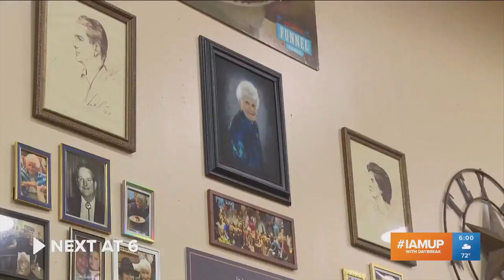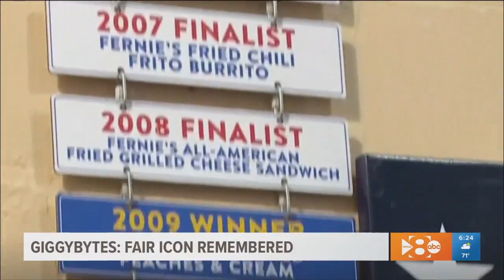Fair icon Fernie remembered || WFAA Dallas/Fort Worth || 9/29/21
Reporter Sean Giggy.